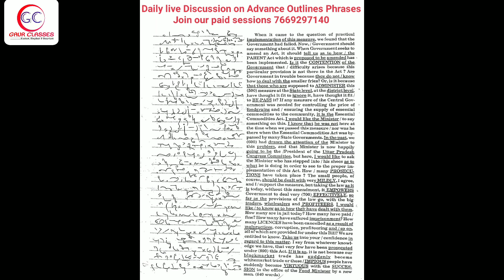Tr 15 Back | 110 WPM English Dictation | English Shorthand dictation 110 WPM | Achal Gaur Sir DRDO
Special TARGET batches for SSC STENO C & D 2022, DRDO, FCI, CISF ASI  & various other Governmental & Non Governmental Departments

1. Daily Live Session
2. Daily dictation in basic batches too
3. Individual Reading
4. All doubts cleared in live session as well as after class too
5. Proper monitoring
6. Daily copy check on telegram Group
7. Proper Classes no holiday
8. Special work on Accuracy & Speed